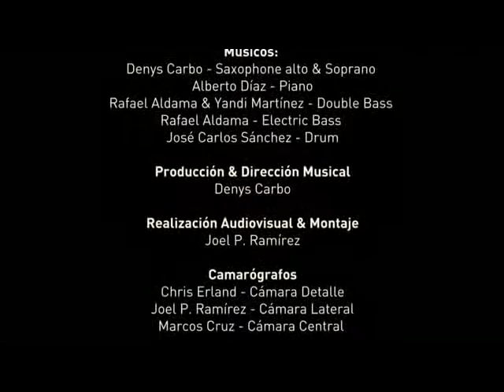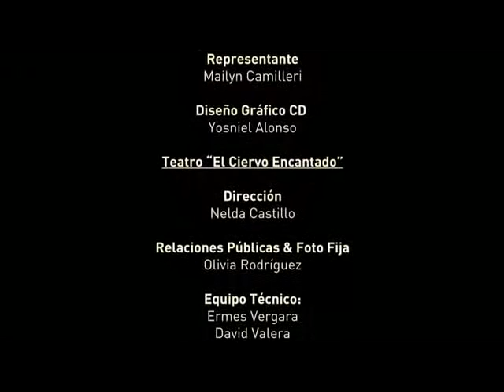Live Concert Denys & Jazz en Trance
Concert at Ciervo Encantado.
Musician: Alberto Diaz(piano) Rafael Aldama(double bass and electric bass) Jose Carlos Sanches(drums) Denys Carbo(saxophone)